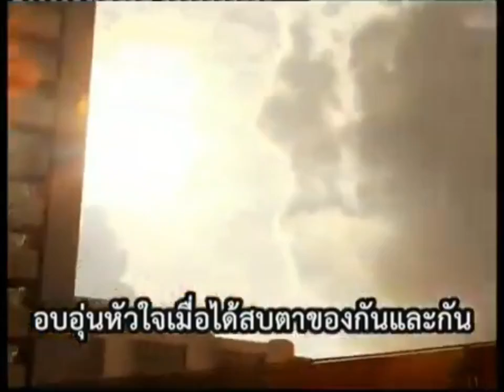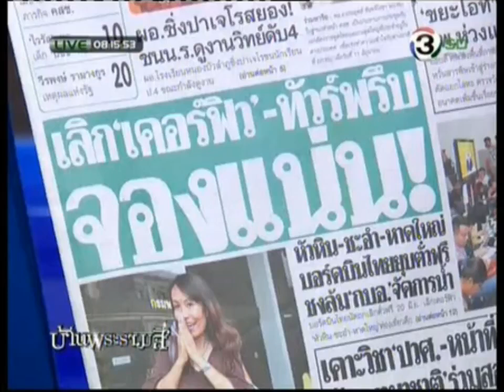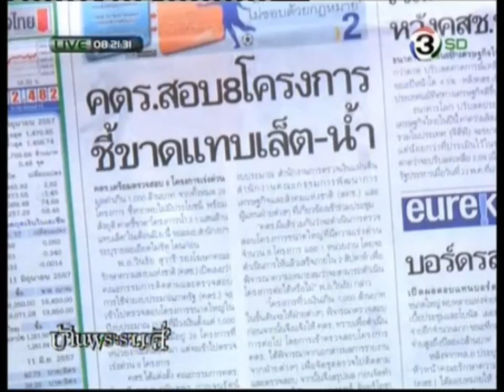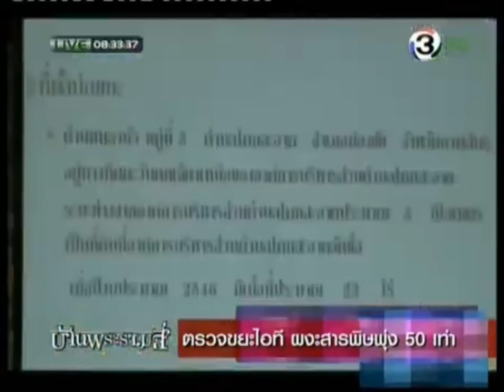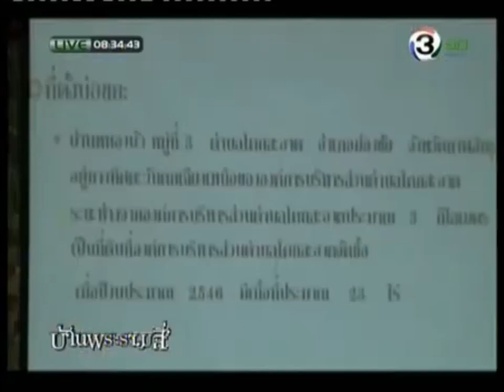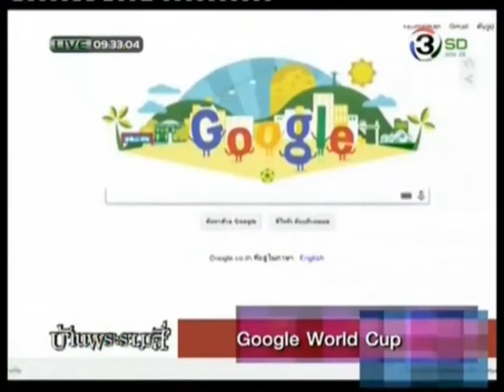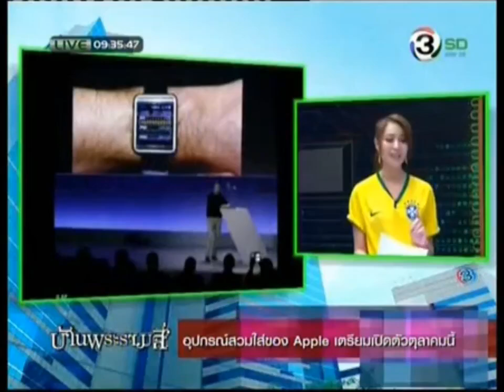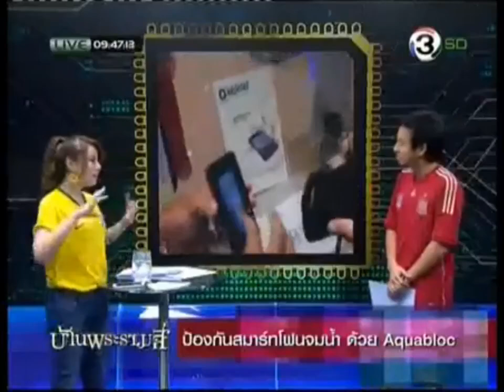บ้านพระรามสี่ 12/6/2557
ขอความกรุณาแสดงความคิดเห็นอย่างสุภาพ ไม่หยาบคายไม่ล่อ ถึงบุคคลรวมถึงญาติและผู้ปกครองของผม รวมถึงบูลลี่ด้วย ถ้าพบใครกระทำดังกล่าว จะรายงานผ่านช่องทางนั้น และห้ามดูรายการผ่านช่องทางในเครือ TCTV. ทุกกรณี ถ้าฝ่าฝืน จะดำเนินคดีทางตำรวจต่อไป ช่องเรามิได้เจตนาละเมิดลิขสิทธิ์ใดๆ ทั้งสิ้น เราทำช่องคลิปรายการและโฆษณาดังในตำนานและรายการในเครือTCTVเท่านั้น ขอความกรุณาดูเพื่อความสนุก อย่าดูเพื่อด่ากันด่าเอา ไม่เอา ขอความเป็นส่วนตัวของตัวบุคคลและตัวเอง

TIMESTAMP
0:00 ไตเติ้ล/เปิดรายการ
1:39 ตามแข่งฟุตบอลโลกบราซิล2014/ทำนายผล
3:38 UPDATEประเทศไทย
26:58 ช่วงSHOW - น้องออมสิน และ น้องโซกุน TWO TONE THE WINNER IS
36:26 ช่วง TALK - แชมป์ เงินสด 10 ล้านบาท คุณ โอ โอฬาริก THE WINNER IS
54:23 ช่วง consult กับหมอเมย์มีเซ็นส์ + ศุกร์ 13 คืออะไร
1:07:31 ช่วง IT TODAY
1:24:14 ช่วง กิจกรรมของรายการฯ/CHECK IN ประเทศไทย

สามารถชมเต็มได้ที่